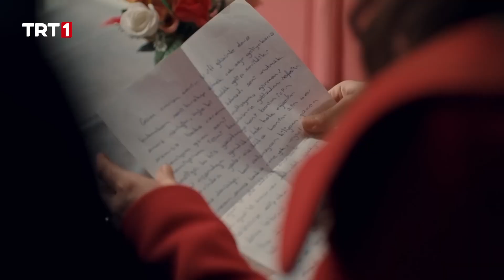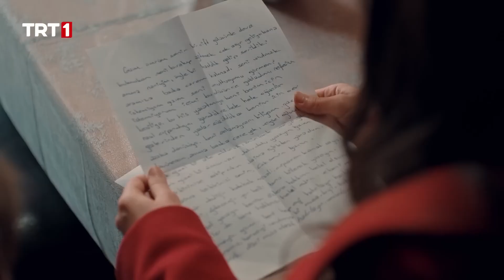Böyle ayrılık görülmedi | Gönül Dağı Sahneler